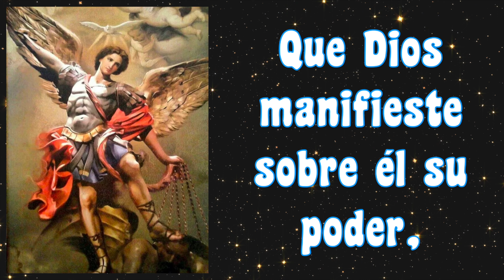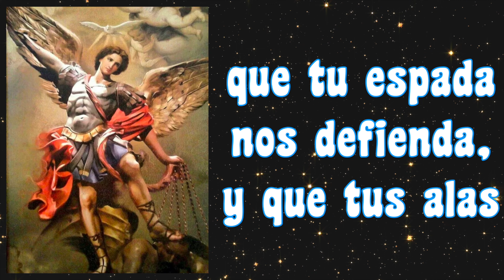ORACION PARA INICIAR EL DIA 🙏🏻👼 ORACION A SAN MIGUEL ARCANGEL 👼🙏🏻 PARA COMENZAR TU DIA 🙏🏻🙏🏻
5 minutos de ORACIÓN PARA INICIAR TU DIA 🙏🏻👼 ORACION A SAN MIGUEL ARCANGEL 👼🙏🏻 PARA COMENZAR TU DIA 🙏🏻🙏🏻

GRACIAS !
BENDICIONES !